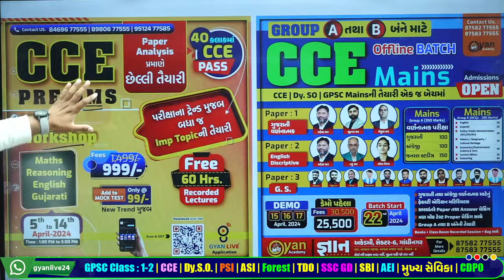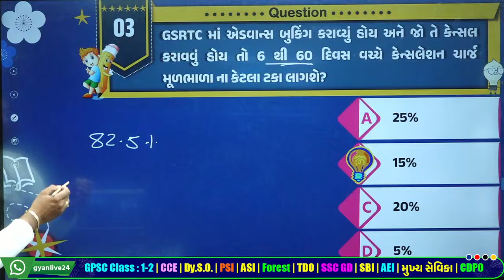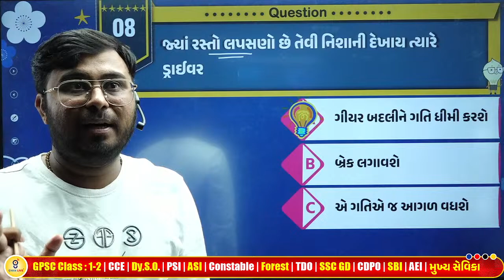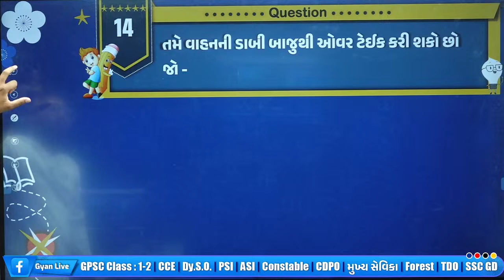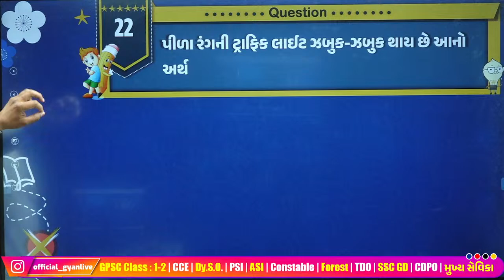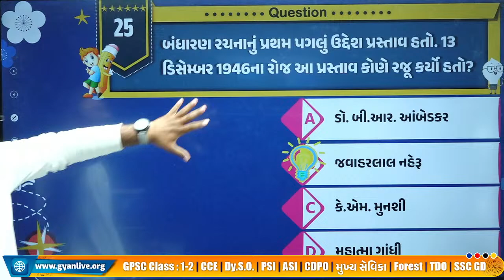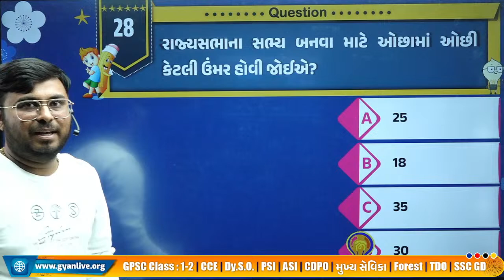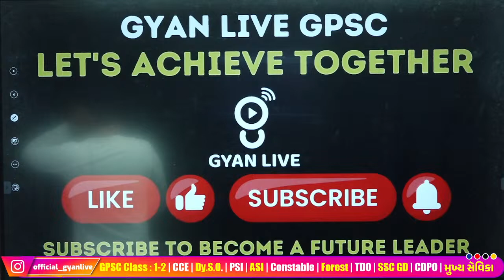GSRTC Special | GSRTC EXPRESS | Conductor | LECTURE ROUTE | LIVE @12:30pm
🚀 GSRTC Conductor | Special GSRTC | GSRTC Exam Live Classes & GSRTC Exam Free Classes By GyanLive
🚀 Gear Up For Success In The Gsrtc Conductor Exam With Gyanlive. Explore Our Special Gsrtc Content, Featuring Live Classes And Free Sessions To Help You Excel In The Gsrtc Exam. Join Our Expert Instructors As They Guide You Through The Intricacies Of The Exam Syllabus, Providing Valuable Insights And Strategies. Stay Ahead In Your Preparation Journey With Gyanlive's Dedicated Resources For Gsrtc Conductor Competitive Exams. Ace The Gsrtc Exam With Confidence!
🚀 Prepare For Gsrtc Conductor Competitive Exams With Gyanlive...🚀 Join Our Special Gsrtc Live Classes, Offering Expert Guidance And Comprehensive Coverage Of Exam Topics...📚 Elevate Your Preparation With Gsrtc Exam Free Classes, Providing Valuable Insights And Tips To Excel In The Exam.. Subscribe Now To Gyanlive For A Strategic Approach And Boost Your Readiness For Gsrtc Conductor Competitive Exams.
🚀 Join Our Special Gsrtc Live Classes And Free Classes Designed To Enhance Your Preparation. Get Expert Guidance, Valuable Insights, And Comprehensive Resources To Excel In The Gsrtc Exam.

1.  Daily Live Classes
2.  Recorded Lectures
3.  Offline Download
4.  Daily Weekly & Monthly- Test
5.  E-book (GyanLibe Prakash...📚)
6.  Revision Lectures
7.  Lectures PDF
8.  Advanced Level Test Planning
9.  Prepare With Gujarat's Best Faculty…😍
10. Mind Map + 16 Books™️
    Many More...💯